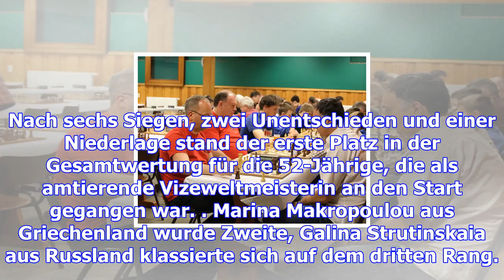Schach: berend ist weltmeisterin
(jot) - Luxemburg hat eine Weltmeisterin im Schach. Elvira Berend setzte sich bei der WM im italieni...